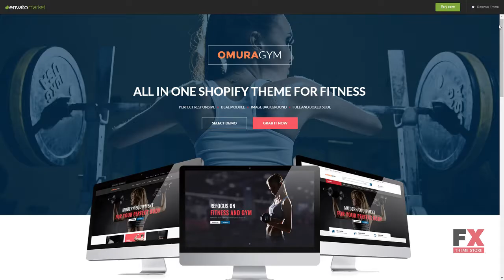Ap Omuragym Shopify Theme Aaron Ilham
ThemeForest Files Included Layered PNG, Layered PSD, HTML Files, CSS Files, JS Files, PSD

 Columns 2

 Layout Responsive

 Tags body, deal, exercise, fitness, gym, healthy, machine, oramugym, running, shopify, template, theme